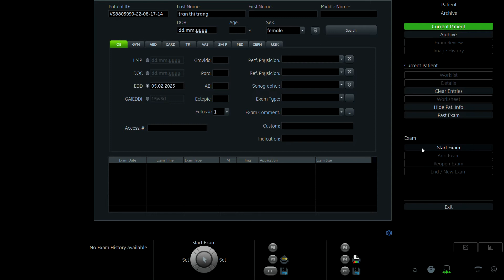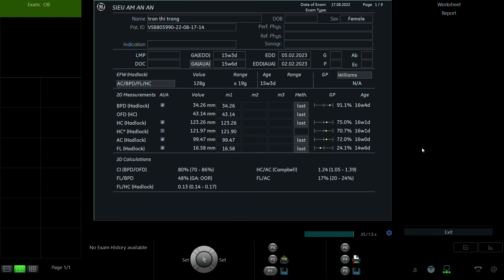TRẦN THỊ TRANG 1997 p1